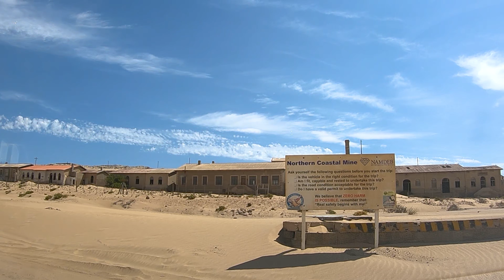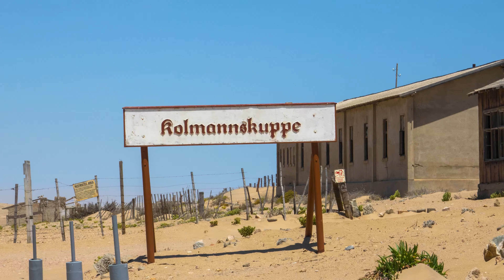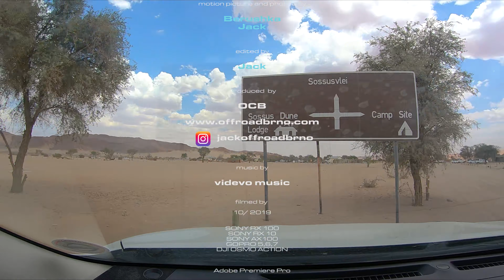Cestování autem po Namibii - Ai-Ais Richtersveld do města Lüderitz | J&B Road trip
Namibie, druhá část cesty z parku Ai-Ais Richtersveld do města Lüderitz.
Projíždíme národní Park Ai-Ais Richtersveld a navštěvujeme Ai-Ais horké prameny.
Sjíždíme až na hranici Namibie a Jihoafrické republiky kudy protéká Oražová řeka.
Navštěvujeme město duchů Kolmannskoppe a přejíždíme do městečka Lüderitz.
Malá zátoka, kde kdysi přistál Bartolomeu Dias
Odtud pak cesta do pouště Namib k solné pláni Sossusvlei